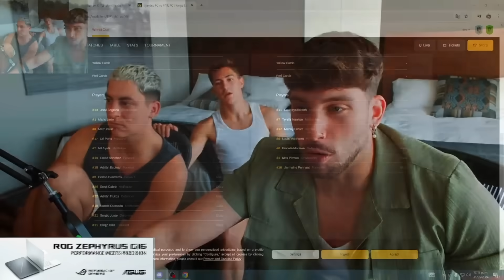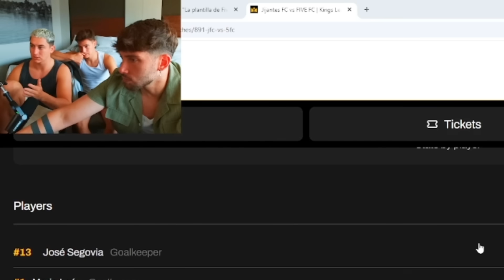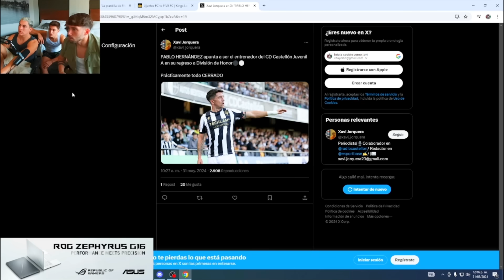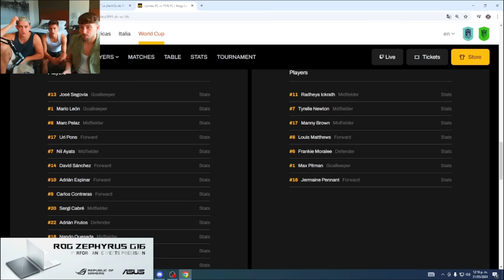HAY EQUIPOS QUE LE QUITAN SERIEDAD A LA KINGS WORLD CUP 😟 - Charleta con los Buyer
Hoy hablamos con los Buyer sobre lo que está pasando con los equipos invitados de la Kings World Cup